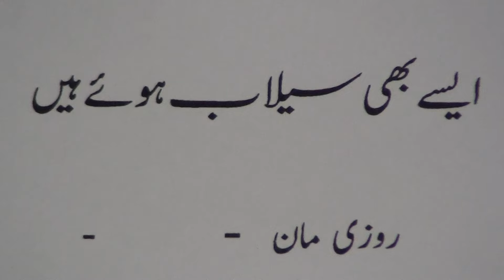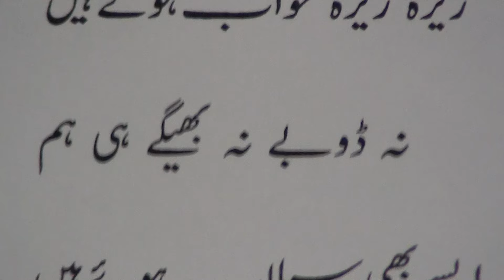Urdu reader.43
Urdu Reader series of videos are produced by Nihal Uddin Usmani of Orient Language Lab, River View Apartments, 25- Tilak Marg, Lucknow-226001, India. Your comments will help us improve the lessons.